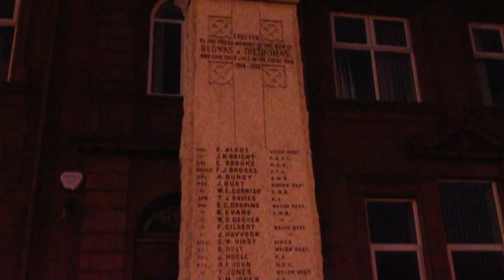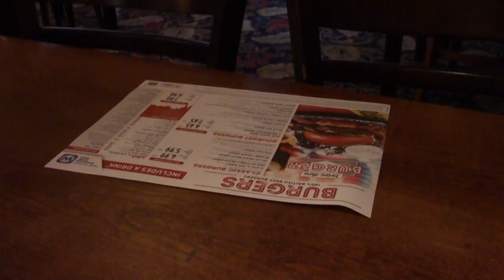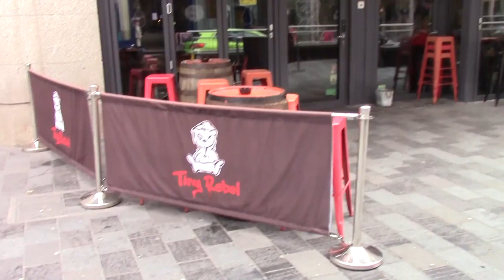November Ice Bucket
Luckily not a frosty morning. Newport for a few Fine Ales and the odd Bacon Roll. There were some cans of Loka Polly in the fridge in Tiny Rebel. Except that the fridge is for display only and not cooled. What happened next was rather strange. I wine bucket full of ice was produced and the cooling began. Hats off to Tiny Rebel and Loka Polly